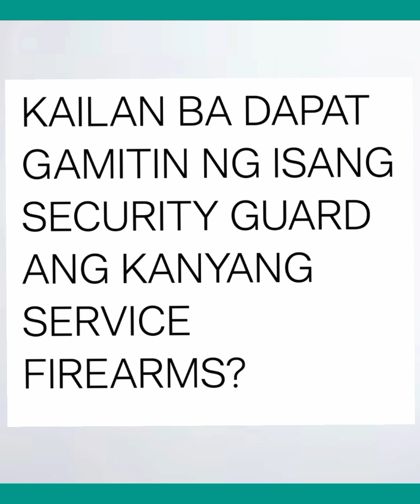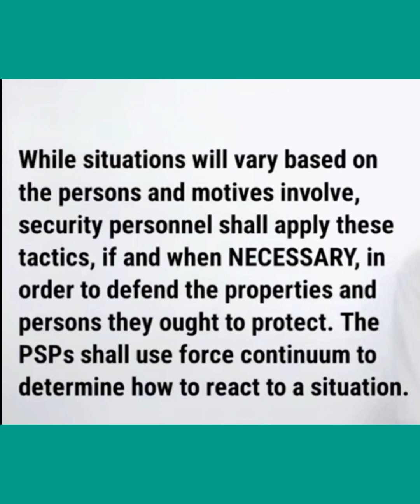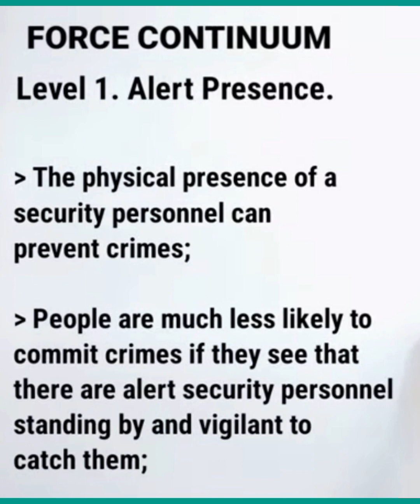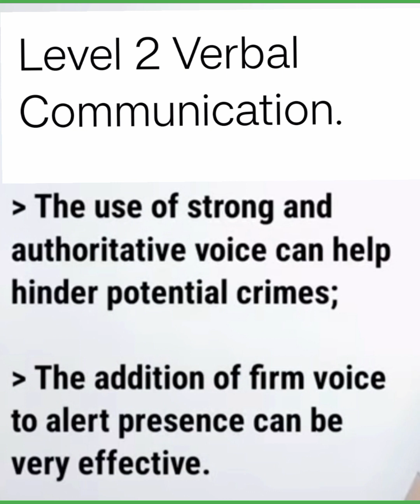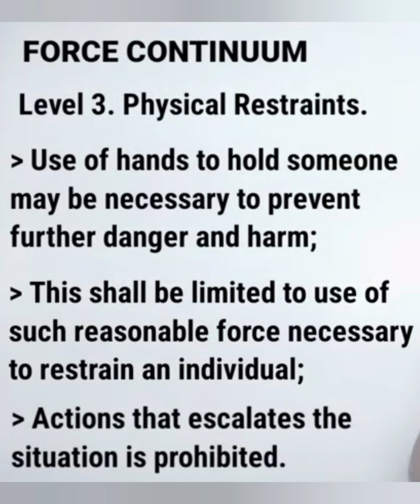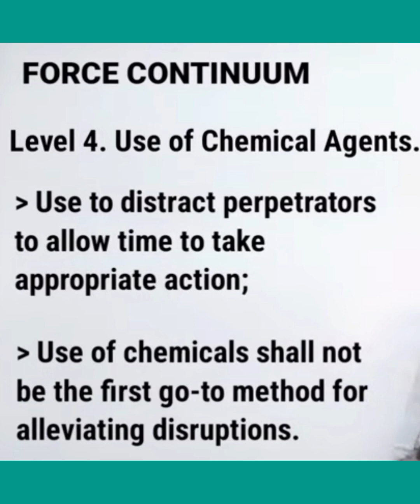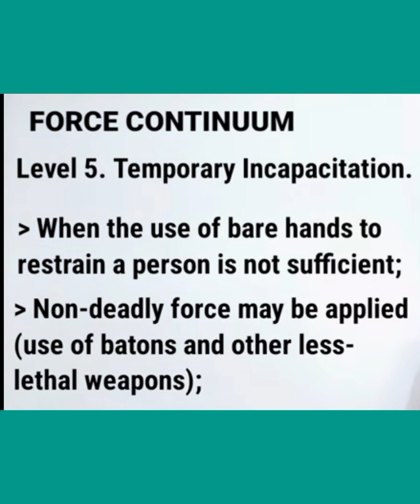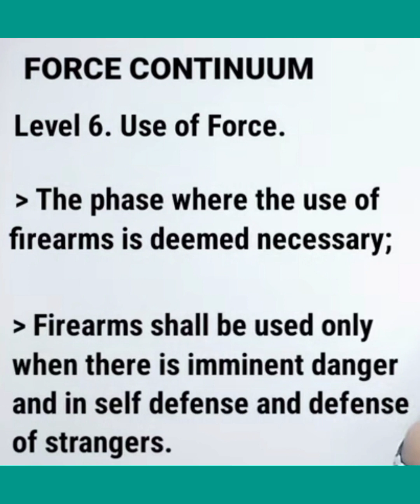FORCE CONTINUUM.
FORCE CONTINIUUM